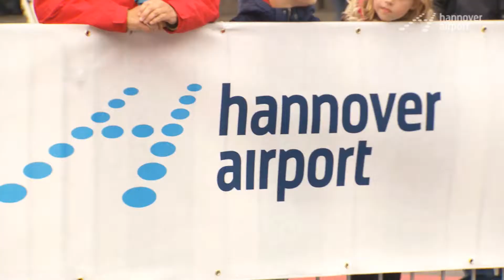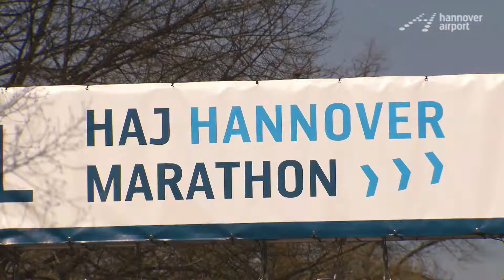HAJ Hanover Marathon - 20,000 participants gleefully cross the finish line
Over 150,000 visitors and participants crowd around in the dazzling sunshine at the New Town Hall, the starting point of the 25th Anniversary Marathon!

This large sports event leaves nothing to be desired: hand bikers, inline skaters, marathoners, 10-kilometer runners and Nordic walkers can crack their personal best.

Next year Hanover Airport will return as main sponsor of the largest sports event in Lower Saxony. Register online now for the HAJ Hanover Marathon 2016!

The largest sports event in Lower Saxony is about to take place!
Thousands of visitors at the New Town Hall are eager for the HAJ Hanover Marathon to begin. For months, the marathoners have been preparing for the big day and at Trammplatz you can see them in all their sportive splendour.

 Marathon participants:

"If things go really well I’ll break my personal record of 3 min 11 sec, but if I run 3 min 15 sec. I’ll be satisfied."

"It’s the first time for me. My first marathon ever. I have to see how things go. I am quite nervous, I must say."

 Hand bikers, inline skaters and marathoners – they’re all out for the challenge. After a few warm-up exercises the athletes from 75 nations are all set and the audience is ready to cheer them on.

 Participants can choose from 7 different disciplines.
On three routes that lead straight through the heart of Hanover, the athletes battle their way towards the finishing line.

Stefan Schostok:

“This marathon has become really prestigious. It is one of the best in Germany and its international renown is increasing too. Of course that’s due to the good work done by the team but also the great sponsors of the past as well as the new one, which has a really good image. Needless to say, Hanover Airport stands for sports.”

On the day before children too get their chance to give it a go in the kids’ race! Today, the great framework programme near the marathon route has fun in store for young and old too. A bouncy castle and face painting are real highlights for the little ones. They are also enchanted by the balloon artist who conjures up one favourite animal after the next.

Visitors like to check out the Marathon EXPO, where dozens of exhibitors show the latest sports, health and fitness trends. Time goes by in a flash here!

 The time has come: the winner crosses the finishing line after running 42 kilometres in 2 hours 9 minutes and 33 seconds. Cheshari Kirui Jacob is exhausted but elated!

Cheshari Kirui Jacob:

“I feel really great and I’m satisfied with my performance.”

The marathon was a complete success – not only for the winner. Thousands of happy faces delight in their personal triumphs.

Marathon participants:

“It was a fantastic stretch and the people really cheered us on.”

"I’m totally satisfied. Fantastic conditions, you can’t ask for more."

"Really amazing. Some people were out there on beer benches, barbequeing, drinking beer, clinking glasses with runners on the route. It went on and on. It was great."

"5 minutes faster than I aimed for so that’s superb!"

Are you looking for an athletic thrill? You can already register for the 2016 run at marathon-hannover.de. Hanover Airport will be the main sponsor of this large event next year too. It’ll put a smile on your face as you cross the finishing line!